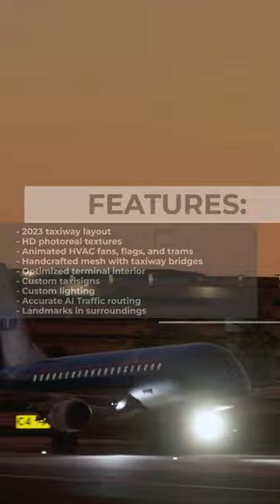KTPA - TAMPA INTERNATIONAL AIRPORT TO MSFS Trailer | SIMMARKET - VERTICALSIM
Welcome to Florida’s West Coast and fly to Tampa International airport in Microsoft Flight Simulator

💻Siminstaller = MSFS Automatic install and Automatic Updates with SIMMARKET app

DESCRIPTION
Verticalsim’s biggest destination yet, Tampa Intl. The biggest airport on Florida’s West Coast is served by over 21 airlines, and 3 cargo airlines. It’s stunning picturesque approach is well known. Its location is perfect for both those seeking short and long flights. Experience the handcrafted & detailed surrounding areas while flying into one of America’s best airports. KTPA was crafted with performance in mind, while also taking advantage of the MSFS SDK’s features.

​FEATURES
- “Half-interior” airsides/terminals for optimal performance
- 2023 taxiway layout
- Proper AI routing, vehicle pathing, airline codes
- Custom taxisigns per real-life taxisign plots
- Custom airport lighting (i.e. centerline lights, hold-short, Wig-Wags, etc.)
- Blend of custom & photorealistic texturing for the best of both worlds
- Animated HVAC fans, flags, and trams
- Handcrafted mesh with taxiway bridges
- High-resolution 0.5ft/Color Graded Imagery
- Surrounding area landmarks (Raymond James, International Plaza, Grand Hyatt, etc.)

Video tool:
FABIO MERLO - FLIGHTCONTROLREPLAY 5

Featured aircraft:
AEROSOFT - FLIGHTSIM STUDIO - E-JETS 175 MSFS